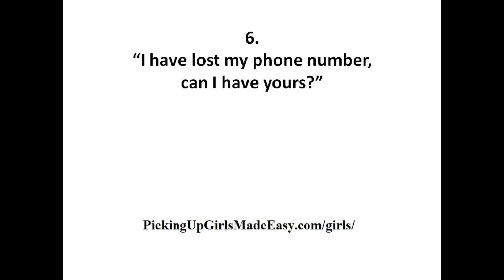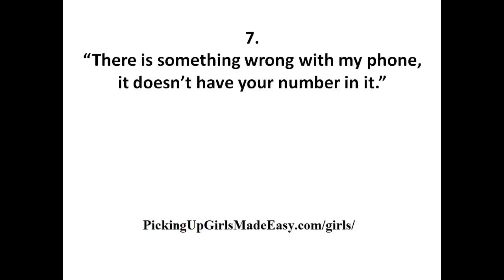FUNNY, COCKY & ATTRACTIVE ways to get phone numbers!